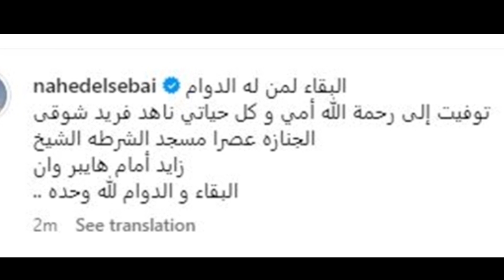إنهيار ناهد السباعي بالبكاء في جنازة والدتها ناهد شوقي كل حياتي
بكاء هستيري من ناهد السباعي في جنازة ناهد شوقي والدها ناهد السباعي وابنه فريد شوقي وهدي سلطان وشقيقة الفنانة رانيا فريد شوقي وأعلن خبر وفاة ناهد فريد شوقي الفنانة ابو سماحة وجنازة ناهد شوقي بعد العصر من مسجد الشرطة بالشيخ زايد
ناهد السباعي, والدة ناهد السباعي, وفاة ناهد شوقي, جنازة ناهد فريد شوقي, بكاء ناهد السباعي, انهيار ناهد السباعي, عزاء ناهد شوقي, ناهد فريد شوقي, وفاة والد ناهد السباعي,
وفاة ناهد شوقي والده ناهد السباعي